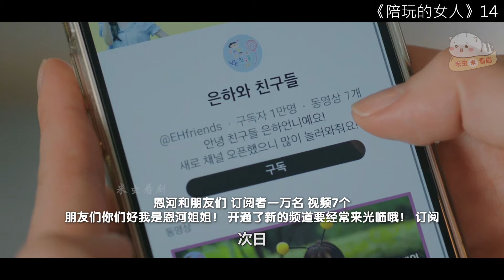【米虫】美女意外爱上黑帮大佬，竟得知对方是自己失散多年的“哥哥”《陪玩的女人》第14集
片名：陪玩的女人
主演:  严太九 / 韩善花 / 朴宰灿